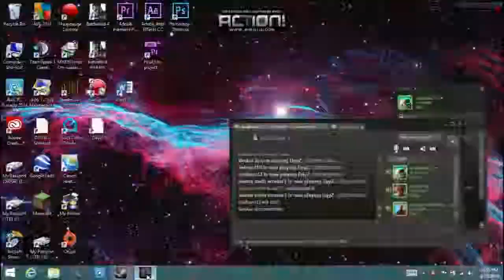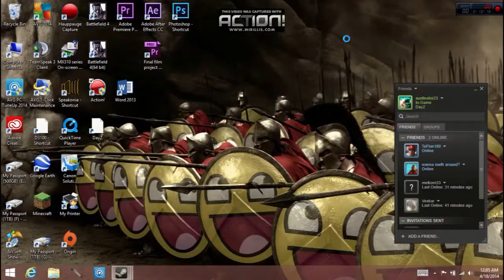Dayz - 9 Random Minutes of Gameplay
9 random minutes of Dayz gameplay. I know this video is pretty boring and uneventful, but I promise the ones I make in the future will be much better than this one.